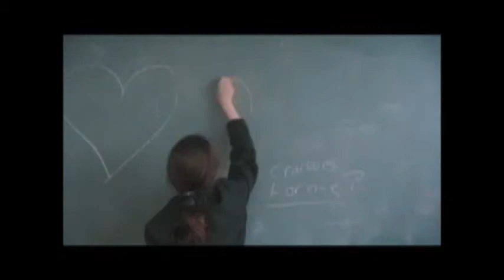Student Stock Exchange - Bake Me a Crepe (2011)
Miss Edgars and Miss Cramps School